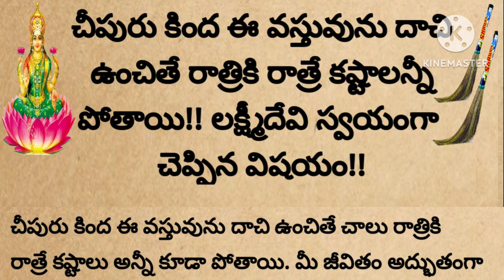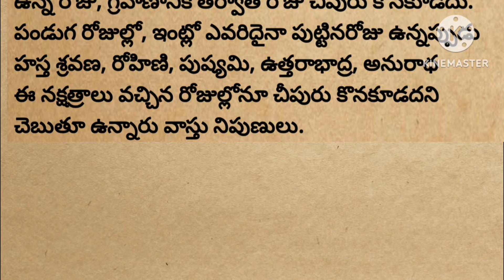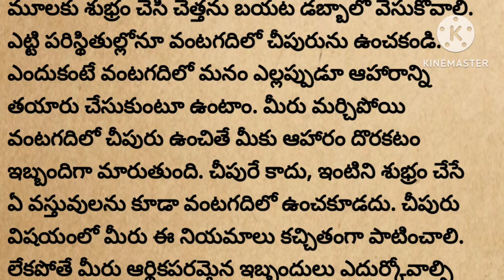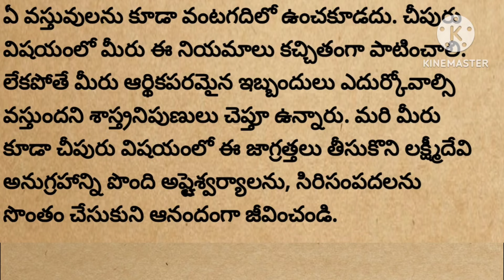చీపురు కింద ఈ ఒక్క వస్తువును ఉంచితే, రాత్రికి రాత్రే మీ కష్టాలన్నీ పోతాయి